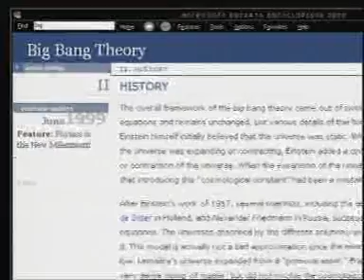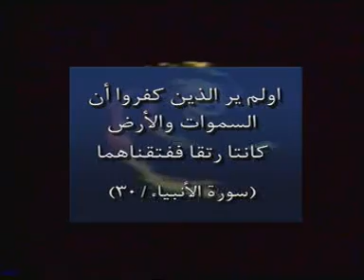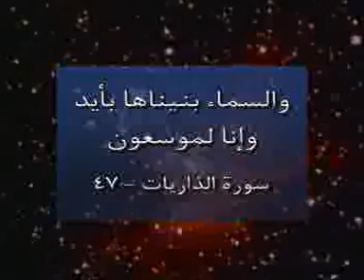Creation of the Universe 02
salam 3likoum brother i hope u enjoy it